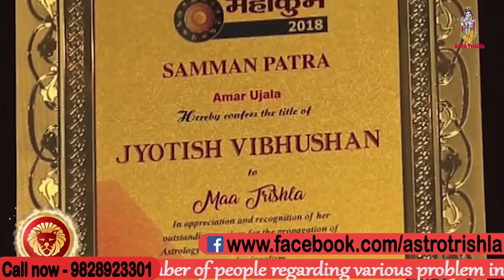बालों से भाग्य सावरे आज का उपाय करे बालों का झड़ना रोके